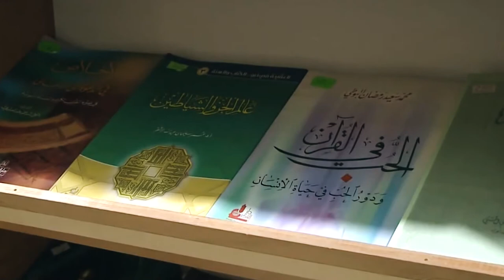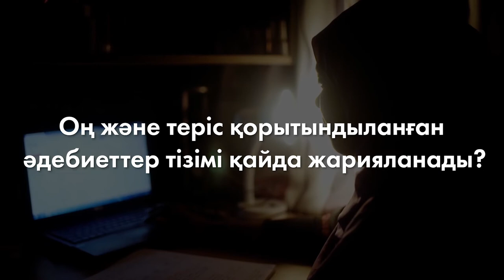Дінтану сараптамасы қалай жүргізіледі ?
Дінтану сараптамасы діни мазмұндағы құжаттар мен интернет кеңістігіндегі діни ақпараттық материалдардың, сондай-ақ діни білім беру бағдарламаларының мемлекеттік заңнамаға сәйкестiгiн анықтау мақсатында жүргізіледі.
Дін істері комитетінің Дінтану сараптамасы басқармасының халыққа ұсынылатын ақпараттарды сүзгіден өткізуі тұрғындардың сапалы, сенімді мәлімет алуына және елдегі діни тұрақтылықты сақтауға септігін тигізіп келеді.